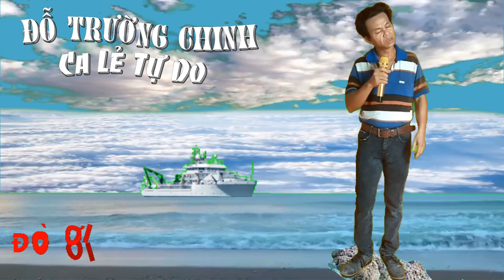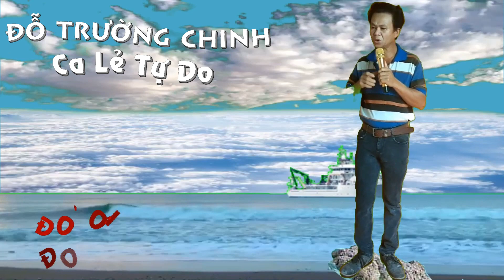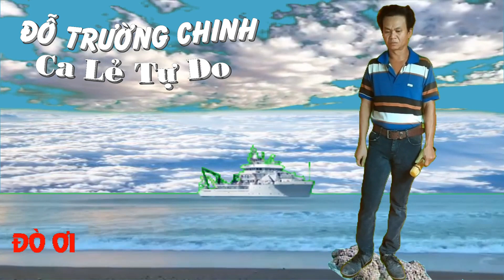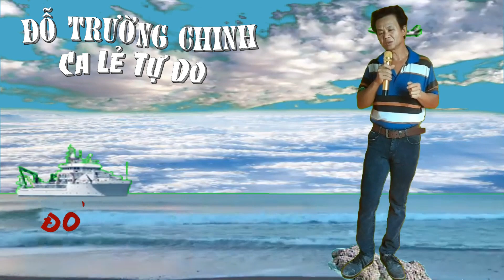172 - ĐÒ ƠI. (Ca Lẻ Tự Do)